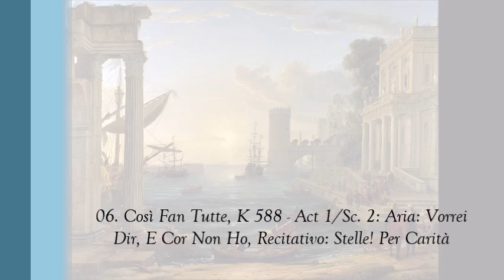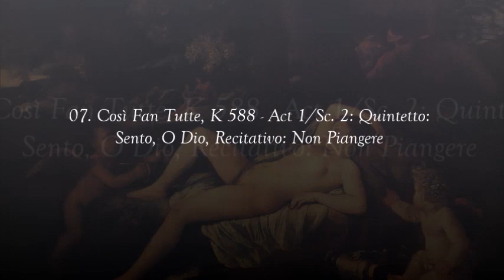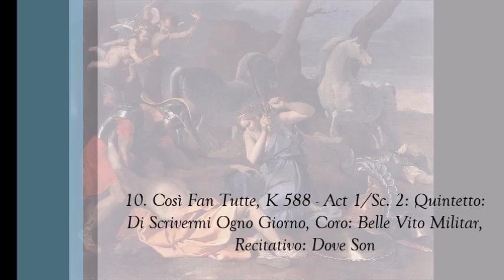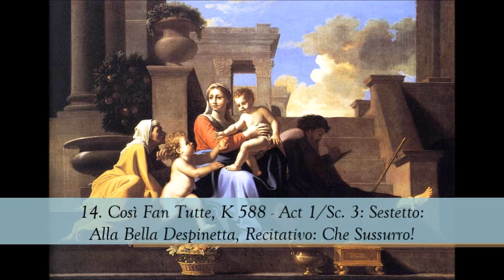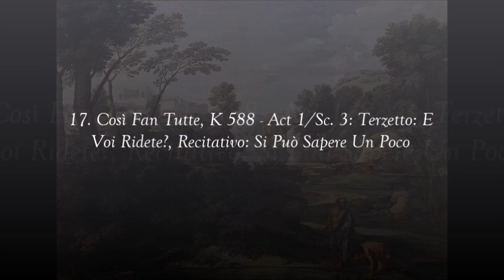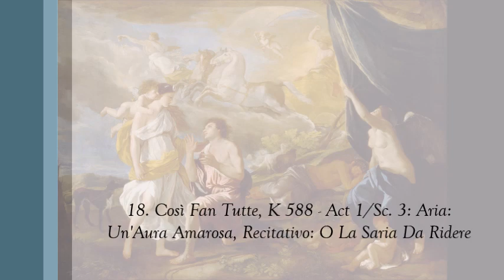Mozart Così Fan Tutte K 588 Parte 1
Álbum: Mozart: Vol. 9 - CD 38: Così Fan Tutte K 588 Parte 1

Artista: Soile Isokoski, Monica Groop, Nancy Argenta, Markus Schäfer, Per Vollestad, Huub Claessens; La Petite Bande & Chorus; Sigiswald Kuijken, regente

Compositor: Mozart, Wolfgang Amadeus (Salzburg, Áustria, 27/01/1756 - Viena, Áustria, 05/12/1791)

Imagens Classicismo

01. Così Fan Tutte, K 588 – Overture 0:00
02. Così Fan Tutte, K 588 - Act 1/Sc. 1: Terzetto: La Mia Dorabella Capace Non È, Recitativo: Fuor La Spada! 4:45
03. Così Fan Tutte, K 588 - Act 1/Sc. 1: Terzetto: E La Fede Delle Femmine, Recitativo: Scioccherie Di Poeti! 7:43
04. Così Fan Tutte, K 588 - Act 1/Sc. 1: Terzetto: Una Bella Serenata 10:25
05. Così Fan Tutte, K 588 - Act 1/Sc. 2: Duetto: Ah Guarda, Sorella, Recitativo: Mi Par, Che Stammatina 12:45
06. Così Fan Tutte, K 588 - Act 1/Sc. 2: Aria: Vorrei Dir, E Cor Non Ho, Recitativo: Stelle! Per Carità 18:31
07. Così Fan Tutte, K 588 - Act 1/Sc. 2: Quintetto: Sento, O Dio, Recitativo: Non Piangere 20:13
08. Così Fan Tutte, K 588 - Act 1/Sc. 2: Duettino: Al Fatto Don Legge, Recitativo: La Commedia È Grazioza 25:02
09. Così Fan Tutte, K 588 - Act 1/Sc. 2: Coro: Belle Vito Militar, Recitativo: Non V'È Piu Tempo, Amici  26:55
10. Così Fan Tutte, K 588 - Act 1/Sc. 2: Quintetto: Di Scrivermi Ogno Giorno, Coro: Belle Vito Militar, Recitativo: Dove Son  29:03
11. Così Fan Tutte, K 588 - Act 1/Sc. 2: Terzettino: Soave Sia Il Vento, Recitativo: Non Son Cattivo Comico, Recitativo: Che Vita Maledetta 32:41
12. Così Fan Tutte, K 588 - Act 1/Sc. 3: Recitativo: Ah! Scostati!, Aria: Scamie Implacabili, Recitativo: Signora Dorabella 37:45
13. Così Fan Tutte, K 588 - Act 1/Sc. 3: Aria: In Uomini, In Soldati Sperare, Recitativo: Che Silenzio! 42:22
14. Così Fan Tutte, K 588 - Act 1/Sc. 3: Sestetto: Alla Bella Despinetta, Recitativo: Che Sussurro! 48:06
15. Così Fan Tutte, K 588 - Act 1/Sc. 3: Recitativo: Temerari!, Aria: Come Scoglio, Recitativo: Ah, Non Partite! 54:44
16. Così Fan Tutte, K 588 - Act 1/Sc. 3: Aria: Non Siate Ritrosi 1:01:08
17. Così Fan Tutte, K 588 - Act 1/Sc. 3: Terzetto: E Voi Ridete?, Recitativo: Si Può Sapere Un Poco 1:02:45
18. Così Fan Tutte, K 588 - Act 1/Sc. 3: Aria: Un'Aura Amarosa, Recitativo: O La Saria Da Ridere 1:04:11